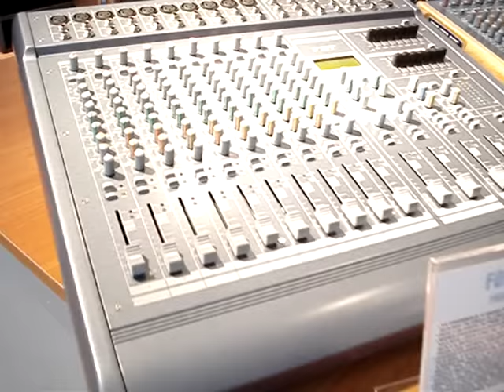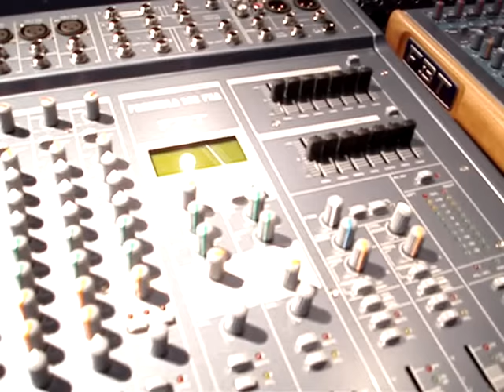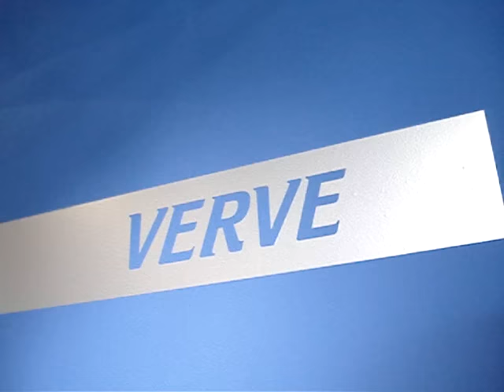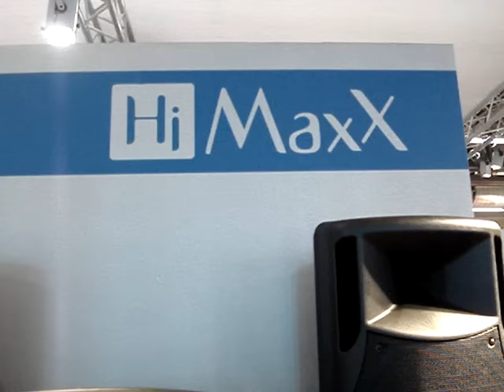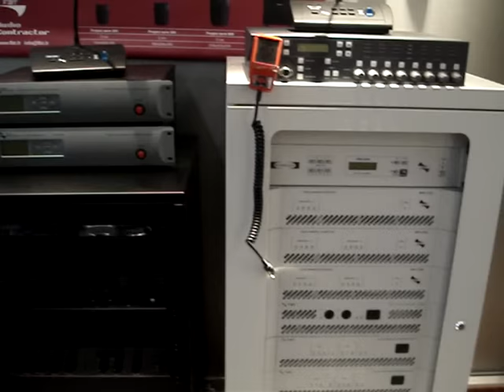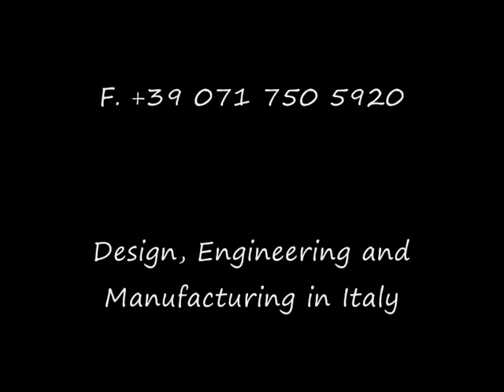FBT Stand at Frankfurt Prolight & Sound 2009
FBT introduces the MITUS sound reinforcement range during the last Frankfurt Prolight & Sound 2009. The MITUS includes active and passive models, with a compact line array system and flyable subwoofer. Moreover, the company launches the new FORMULA 143 FXA powered mixer, 2 x 850W rms built-in Class D power amplifier with switch mode power supply. The FBT stand at Frankfurt also showcased the QUBE AUDIO top range of touring and installation speakers, the FBT AUDIO CONTRACTOR public address and system integration range, highlighting the latest models of conference and interpretation systems, as well as the latest release of the VAIS 1000 voice evacuation system.